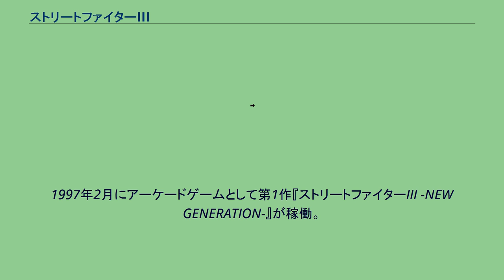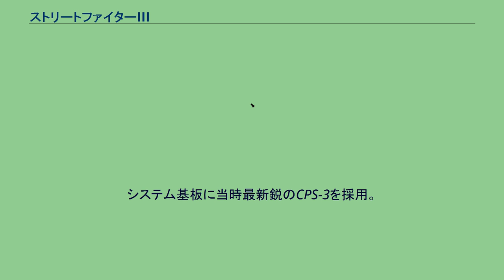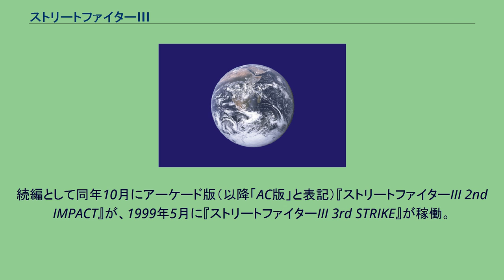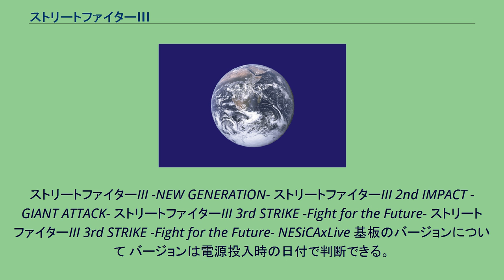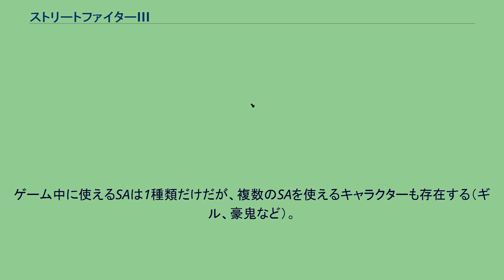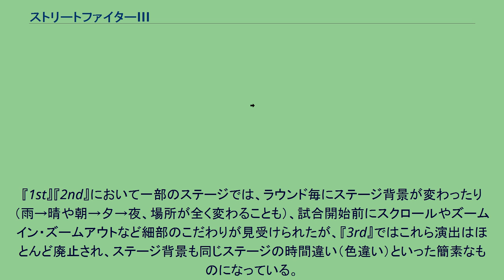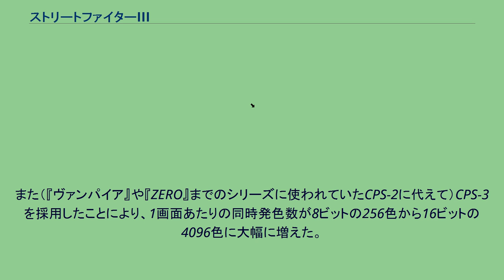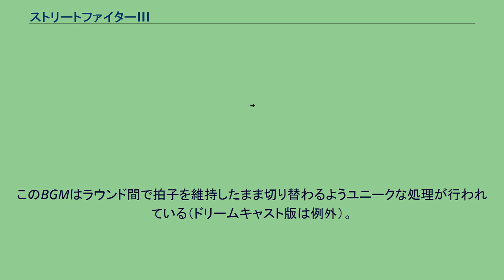ストリートファイターIII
『ストリートファイターIII』（ストリートファイタースリー、STREET FIGHTER III）は、カプコンが開発・販売した2D対戦型格闘ゲーム。
1997年2月にアーケードゲームとして第1作『ストリートファイターIII -NEW GENERATION-』が稼働。
後に続編が2本製作された。
通称『ストIII』（ストスリー）。
本項では第2作『ストリートファイターIII 2nd IMPACT -GIANT ATTACK-』、第3作『ストリートファイターIII 3rd STRIKE -Fight for the Future-』についても記述する。
『ストリートファイター』シリーズのナンバリングタイトルであり、カプコンは本作を『ストリートファイターII』の正統な続編としている。
『ストリートファイターZERO』シリーズと並行して開発され、先進的なシステムを集約したカジュアル路線の「ZERO」シリーズとは別に、ストイックかつ全く新しい2D対戦格闘ゲームとして制作された。
システム基板に当時最新鋭のCPS-3を採用。
キャラクターのアニメーション描画にはドット絵による膨大なパターン数を使用しており、滑らかで表現豊かなグラフィックが実現した。
システム面では、相手の攻撃を「捌く」攻防一体の動作である「ブロッキング」を始め、「ダッシュ」「リープアタック」「ターゲットコンボ」「スーパーアーツセレクト」などの新システムが導入された。
キャラクターの面では、従来の主人公リュウを脇役に据え、アレックスという新世代の主人公に変更するとともに、登場する12人のキャラクターのうちリュウとケンを除く全員を新キャラクターに刷新。
ゲームの時代設定も本作が稼働開始した1997年前後が舞台となっており、これは『ストII』から約6年後という設定である。
続編として同年10月にアーケード版（以降「AC版」と表記）『ストリートファイターIII 2nd IMPACT』が、1999年5月に『ストリートファイターIII 3rd STRIKE』が稼働。
プレイヤーの強い要望により、豪鬼や春麗が復活した他、『ファイナルファイト』からヒューゴーも登場した。
特に『3rd STRIKE』はプレイヤーに高く評価され、稼働から20周年を経た現在においても大会や動画配信が行われている。
日付はアーケード稼動初日・家庭用版発売日。
ストリートファイターIII -NEW GENERATION- ストリートファイターIII 2nd IMPACT -GIANT ATTACK- ストリートファイターIII 3rd STRIKE -Fight for the Future- ストリートファイターIII 3rd STRIKE -Fight for the Future- NESiCAxLive 基板のバージョンについて バージョンは電源投入時の日付で判断できる。
部品調達難に伴い、2015年3月31日（カプコンサービスセンター2015年3月14日到着分）を以って基板自体の修理サポートが終了した。
基板修理サポート終了後も継続されていたセキュリティ・カートリッジの電池交換も、2019年2月28日（カプコンサービスセンター同日到着分）をもって終了する予定。
これに伴い、2019年2月28日以降にセキュリティ・カートリッジの電池が切れた場合は、基板自体の故障の有無にかかわらず完全に稼働不可となる。
基本操作は『II』と同様、8方向レバーで移動やガードを行い、6ボタンがパンチ・キックのそれぞれ弱・中・強の威力に対応する。
相手の攻撃が当たる直前に、前方もしくは真下にレバーを入れることで攻撃を受け止めるシステム。
成功するとダメージを完全に無効化すると同時に、相手に一定の追加硬直時間を与え、通常のガードよりも早く動くことができる。
本作に空中ガードは存在しないが、ブロッキングは空中でも可能。
逆を言えば空中での防御策はブロッキングのみとなっており後述通り敷居がより高いものとなっている。
また、『3rd』からはガードブロッキングが追加。
相手の攻撃を連続でガードしているとき、割り込むようにブロッキングが可能になる。
通常のブロッキングと操作・条件とも同じ...